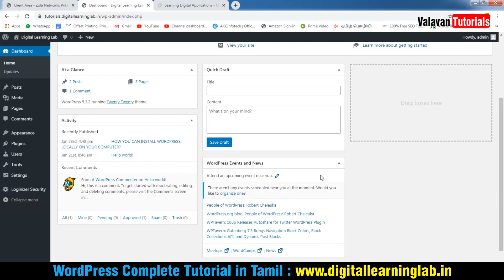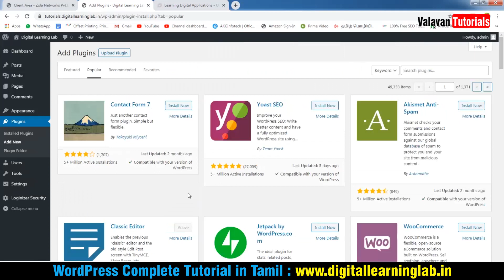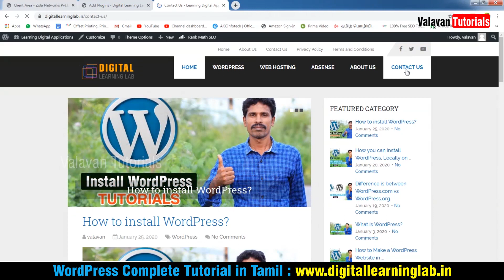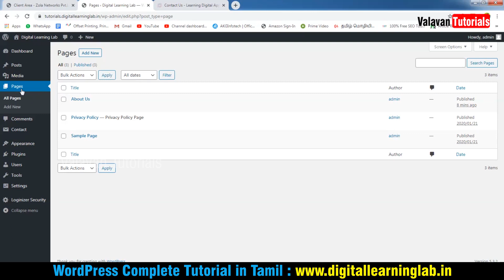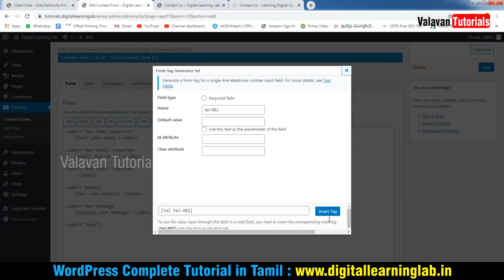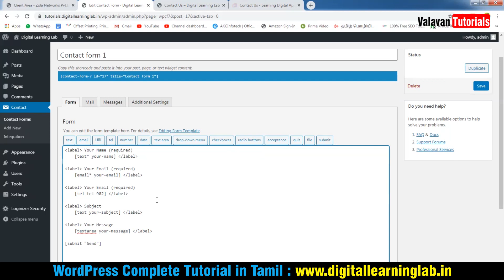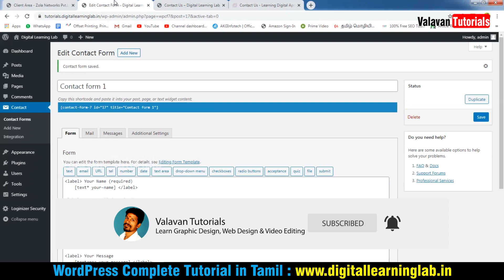WordPress Plugins in 2020 [Tamil]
Commerical Galatta

Wordpress Tutorials